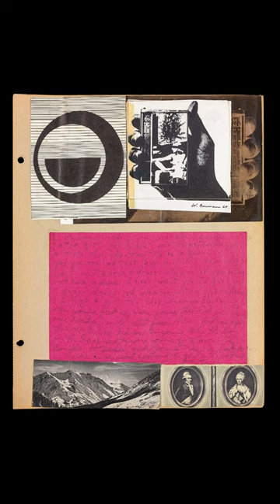Scrapbooks Dans l'imaginaire des cineastes de matthieu orlean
— BACK FROM ARLES BOOK LIST —⁠
Until the end of the month of July, we will share with you all the books we have brought back from the @rencontresarles .⁠
1/ Scrapbooks Dans l'imaginaire des cineastes de matthieu orlean .⁠
Cet ouvrage présente quelques-uns des plus beaux scrapbooks de cinéastes d'avant-garde de la deuxième moitié du XXe siècle tels Derek Jarman, Agnès Varda, Chris Marker, Stanley Kubrick, ou plus récemment Pedro Costa et Bertrand Mandico. Il propose un voyage à l'origine de la création de leurs films, donnant accès à des documents privés, dévoilant l'intimité au cœur même du processus créatif.⁠
Pour Matthieu Orléan, si les films constituent un présent de cinéma, le scrapbook est à la fois leur passé (le lieu de leur invention et de leur esquisse) et leur futur (leur archive). Un chaînon, parfois manquant, mais fondamental pour comprendre la circulation, la survivance et l'apothéose des images contemporaines.⁠
Artistes présentés : John Truwe, Marie-Laure de Noailles, Robert Duncan & Jess, Agnès Varda ❤️, Jane Wodening & Stan Brakhage, Derek Jarman, Christophe Berhault, Bertrand Mandico, Jim Jarmusch, William S. Burroughs, Pedro Costa, Chris Marker ❤️, Stanley Kubrick, @christian.patterson ❤️⁠
Matthieu Orléan est collaborateur artistique auprès de la Direction générale de la Cinémathèque française, chargé des expositions temporaires depuis 2004.⁠